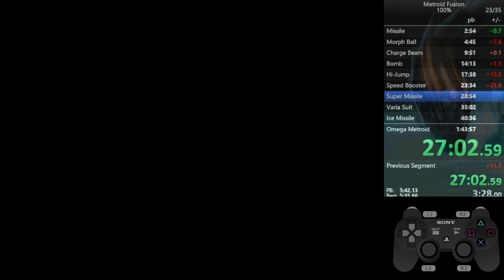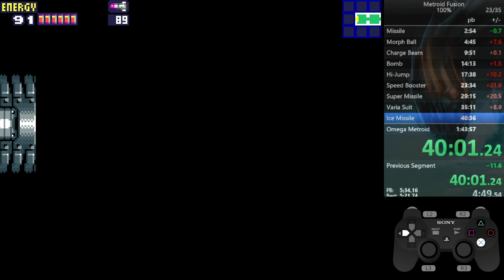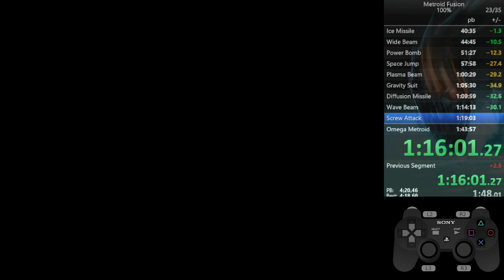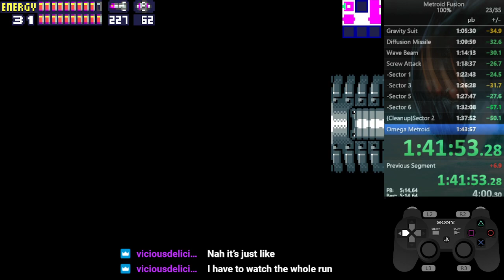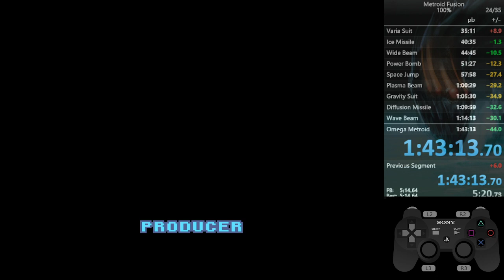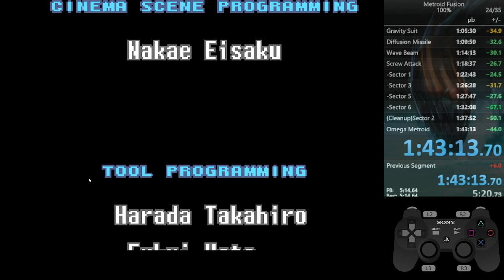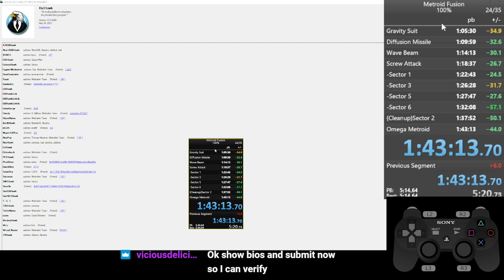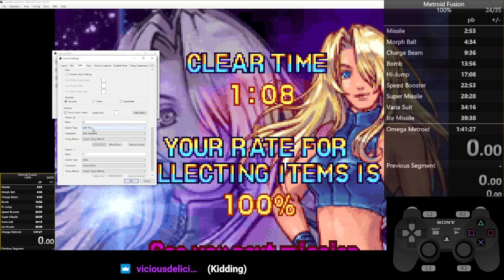Metroid Fusion 100% in 1:43:13 by: ronaldrage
so close! may try for 142, well see